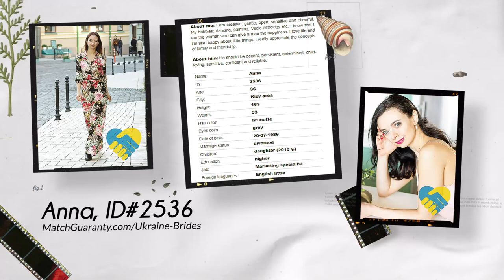Date Ukrainian Women 🇺🇦 (Ages 35-36)